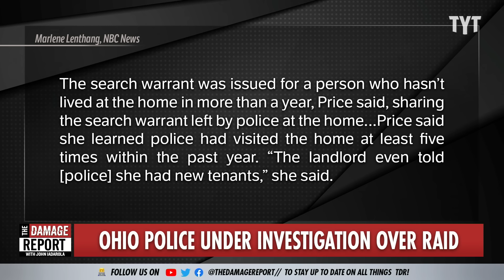Police Investigated For Raid Of WRONG House With Baby Inside Accusations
Footage of the raid by Elyria, Ohio police force is released as the investigation for accusations of hitting the wrong house and injuring a baby on a ventilator with flash-bang devices ensues. John Iadarola and Viviana Vigil break it down on The Damage Report.

Ohio police used flash-bangs during raid of home with toddler on a ventilator inside, body camera footage shows

"CNN — Police in Elyria, Ohio, deployed exploding flash-bangs while raiding a home last week while a toddler on a ventilator was inside, newly released body-worn camera footage shows, and the mother says her child was harmed during the incident.

Footage from eight officers’ body-worn cameras was released Tuesday by Elyria Mayor Kevin Brubaker’s office, which has requested an outside investigation into the January 10 incident and how the search warrant for the home was obtained.

The warrant was served as part of an ongoing investigation involving multiple stolen guns recovered at a different residence, according to an after-action report released by the city Tuesday."

240118__DR09OhioPoliceRaid